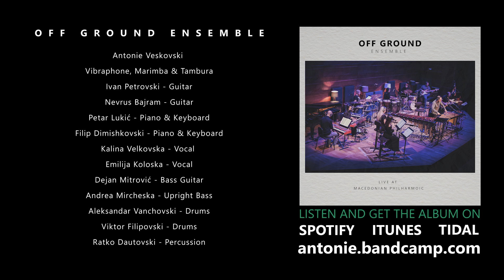Off Ground Ensemble - Child - Live at Macedonian Philharmonic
Off Ground Ensemble - Child

Written, Arranged and Produced by Antonie Veskovski
Co-Arranged by Ivan Petrovski

OFF GROUND ENSEMBLE:
Antonie Veskovski -
Vibraphone, Marimba & Tambura
Ivan Petrovski - Guitar
Nevrus Bajram - Guitar

Petar Lukić - Piano & Keyboard
Filip Dimishkovski - Piano & Keyboard
Kalina Velkovska - Vocal

Emilija Koloska - Vocal
Dejan Mitrović - Bass Guitar
Andrea Mircheska - Upright Bass
Aleksandar Vanchovski - Drums
Viktor Filipovski - Drums
Ratko Dautovski - Percussion

Engineered by Alen Hadzi Stefanov
Mixed and Masterd by Angel Kjosev at The Basement Studio - Skopje - Macedonia
Filmed by Boris Ralev

Recorded and filmed live at the Macedonian Philharmonic (Chamber Hall) on November 19th 2021